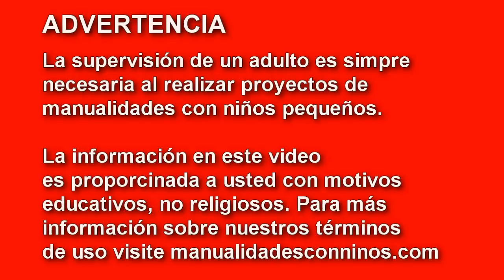Cómo hacer donas, donuts, berlinas o rosquillas para tus muñecas - Manualidades para muñecas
Manualidades para  muñecas: Cómo hacer donas, donuts, berlinas o rosquillas para tus muñecas

XOXOXO,
Merve